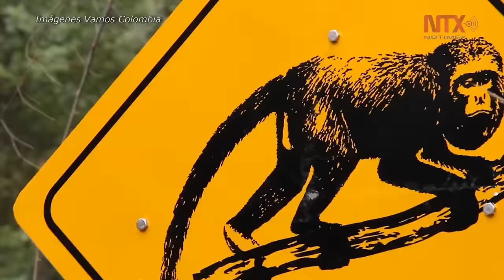Industriales de Colombia anuncian programa social en zonas de guerra de las FARC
La ANDI anunció "Vamos Colombia", programa que tiene el propósito de crear oportunidades para los afectados por el conflicto con las FARC-EP